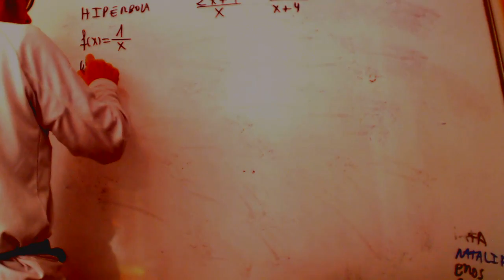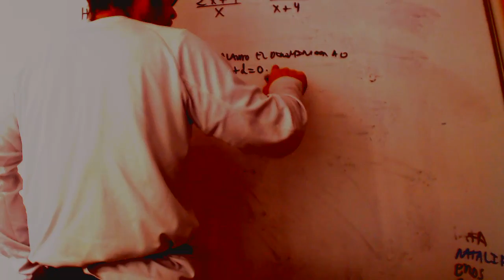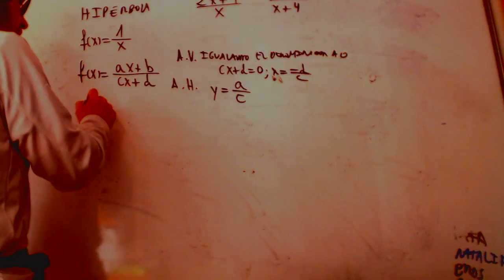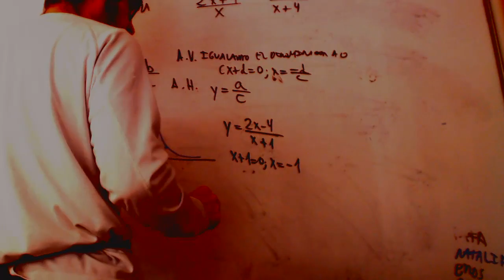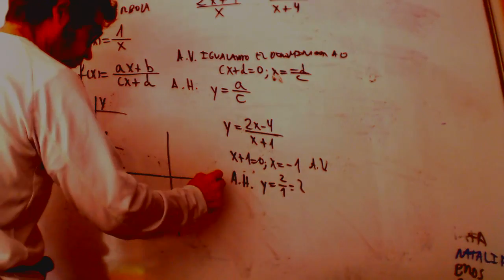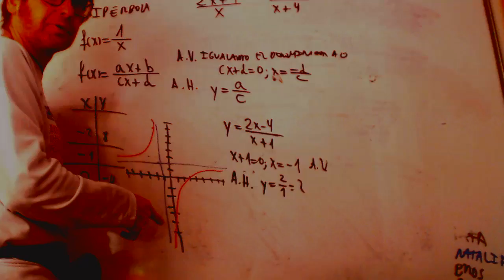Hiperbolas Alejandro Matematicas 1 Bachillerato Academia Usero Estepona